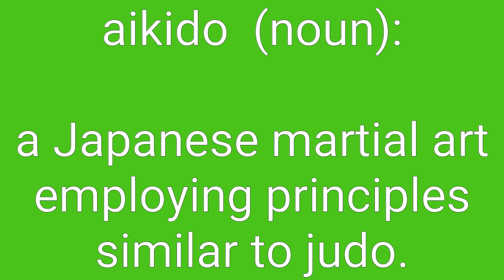Aikido Definition & Meaning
Definition of aikido in English. Meaning of aikido in English. Example of aikido. Synonyms of aikido. Spelling of aikido. How to pronounce aikido.

aikido means:
1. a Japanese martial art employing principles similar to judo.